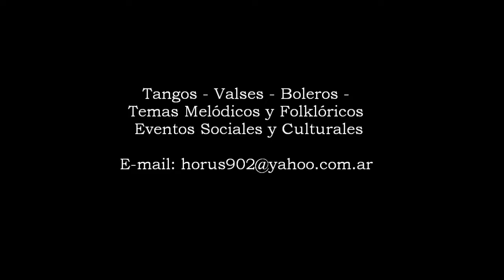Laura Cuyeu - Concierto para una sola voz - Restaurant Puerto Mataderos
Laura Cuyeu interpreta  Concierto para una sola voz  en  Restaurant  Puerto Mataderos